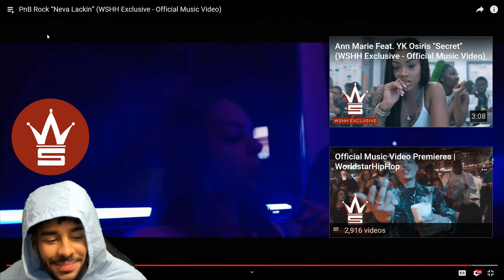PNB ROCK - NEVA LACKIN MUSIC VIDEO REACTION